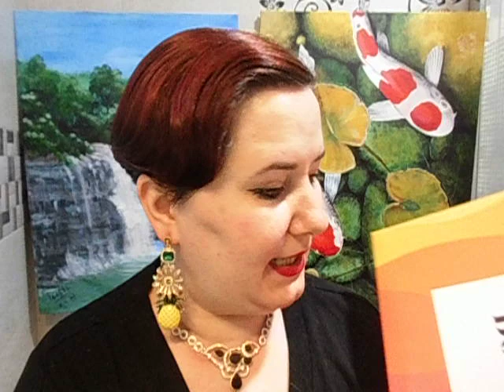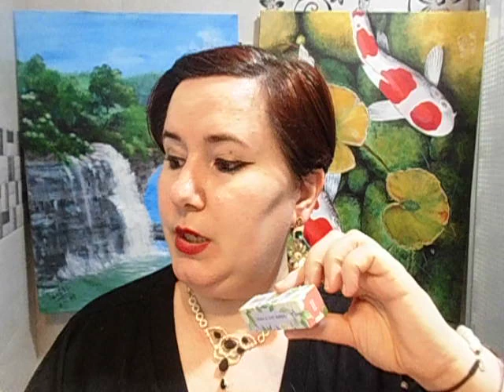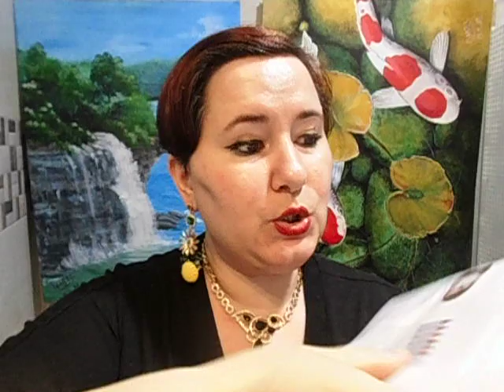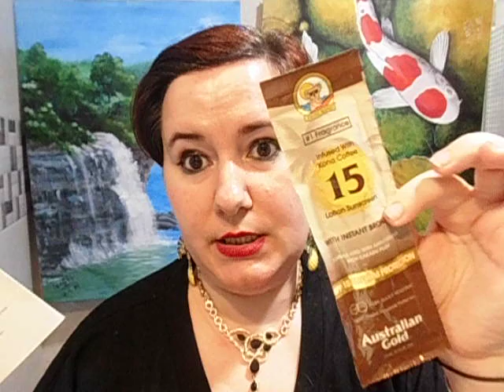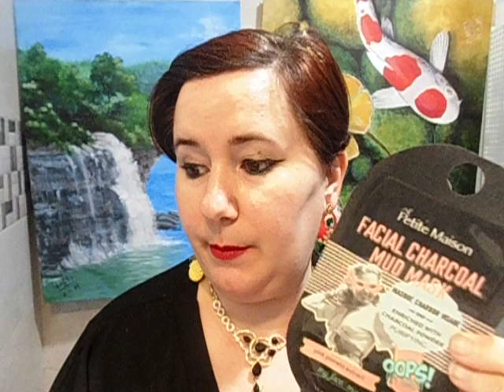PRIMOR BOX de Junio - Un mes para llorar....